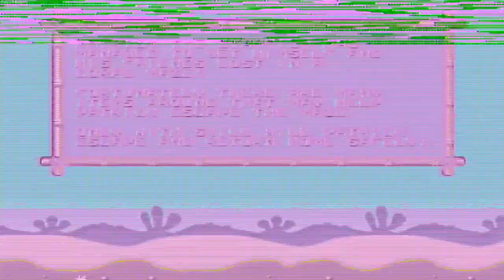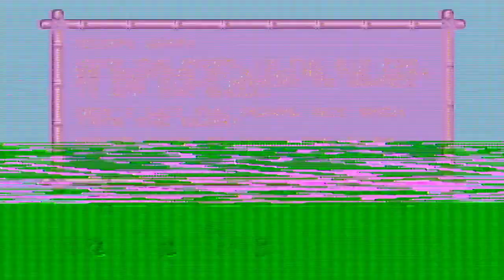Patrick and the Maze - Playing Hide the SpongeBob Controller?